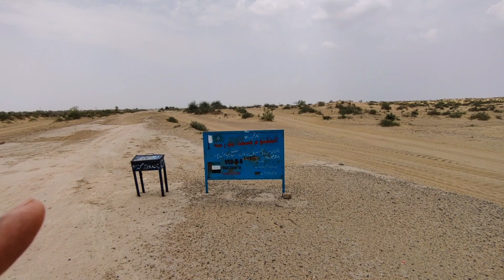Rohi ka Safar| old village in Desert|2 Day visit to Cholistan|EP 1| desert people day routine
Zahid Bhatti 07
Daily Routine of Desert
Daily Routine of Village
Beautiful Village Life
Desert Life Style experience
Morning Routine in Desert
Morning Routine in Village
Beautiful Village mud houses
Beautiful wooden houses in Desert
Camel Ride experience in Cholistan
Women Daily Routine in Village
Women Daily Routine in Desert

Cholistan visit
heavy rain in desert